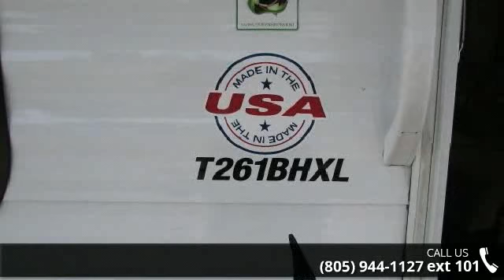2014 Forest River Salem Cruise Lite T261BHXL - VenturaRV...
2014 Forest River Salem Cruise Lite T261BHXL  Condition: Used Stock: #467663